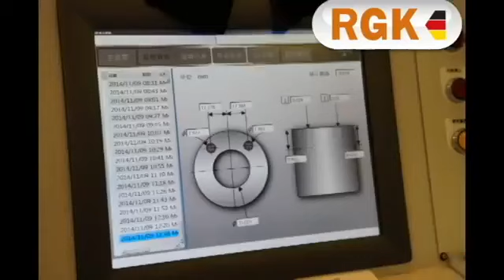夾爪王URA+RGK V.S工具機大廠 東台精機-CNC加工+檢測工件-2014 TMTS台灣國際工具機展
URA+RGK VS TONGTAI ,machinery manufacturer,-CNC processing+workpiece detection in 2014 TMTS Taiwan